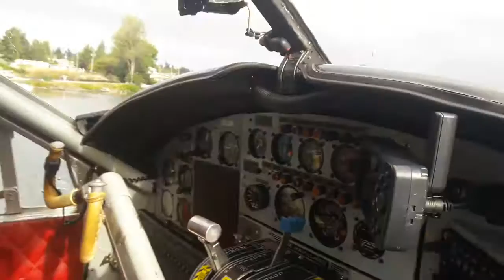DHC-2 DeHavilland Beaver DHC-3 Otter Seaplane Takeoffs Landings Flights July August 2016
SEATTLE TOURS | SCHEDULED AND CHARTER SEAPLANE FLIGHTS
To and from Seattle, the San Juan Islands, Vancouver Island and BC’s Inside Passage.  Exclusive Seattle Tours of the City and the Cascades.  Serving Seattle since 1988.

Northwest Seaplanes provides scheduled and charter seaplane flights to your favorite boating, BC Salmon Fishing Lodges and Resorts and adventure destinations from South Lake Washington, in the heart of Seattle to the San Juan Islands, Vancouver Island, and British Columbia’s Inside Passage.

With our fleet of four, six passenger Dehavilland Beavers and one ten passenger Dehavilland Turbine Single Otter we can accommodate your transportation needs for groups big and small. Our aircraft have access to hundreds of destinations throughout Western Washington and British Columbia only accessible by seaplane.